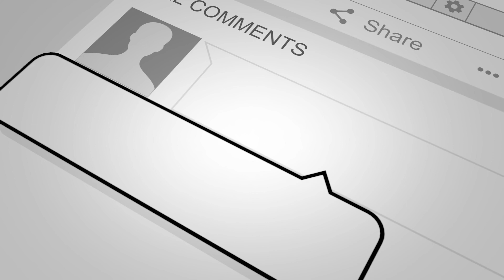দেশ পরিচিতিঃ সূর্য্যদয়ের দেশ জাপান